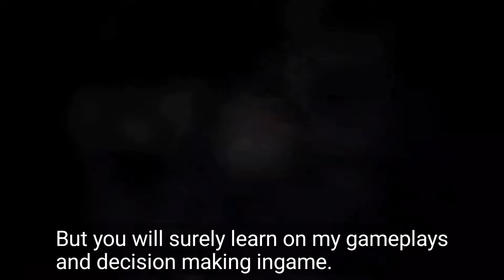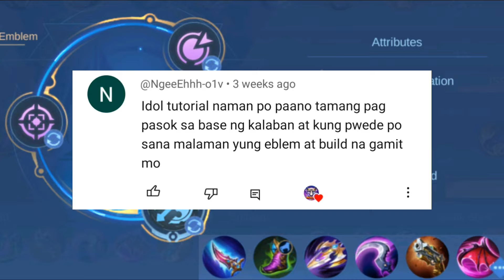Fanny double damage tutorial | Fanny Tutorial 2024 | MLBB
how to play fanny
how to play fanny in mobile legends
how to play fanny in mobile legends for beginners